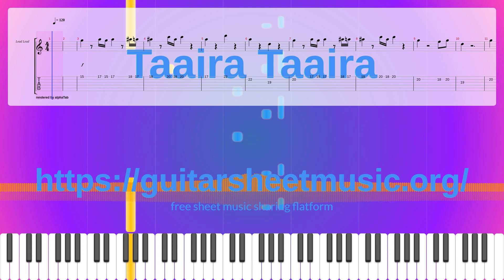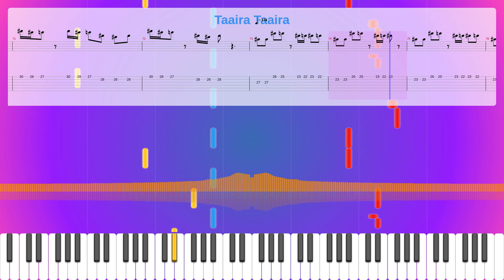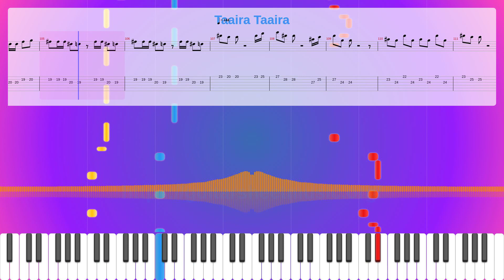Taaira Taaira Sheet Music Free, Synthesia Piano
Album: El Mariil El Mariil
Parts: 3
Measures : 124
Tempo: 120